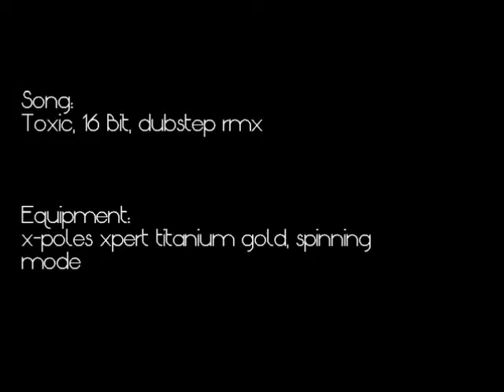PreIntermediate level pole dance routine to Toxic by Aryanna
This is a Pre-Intermediate level routine I have coreographed for my students end-of-the-year performance.

Pole is Titanium gold by X-Pole, 45 mm in spinning mode.

Moves in this routine:
stripper walk, step around, front-hook spin, side hook backwards spin, floor fan, easy up, prayer spin, extended legs sit, basic layback, pinup slide, backwards shoulder roll, crawl, dragged up, climbing spin, thigh hold, hello boy, floor split dismount, angel spin